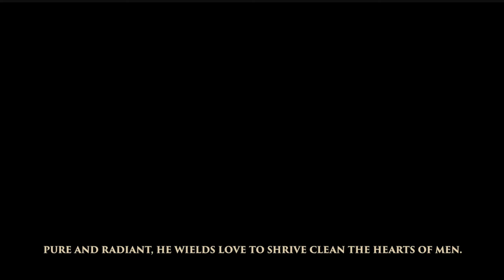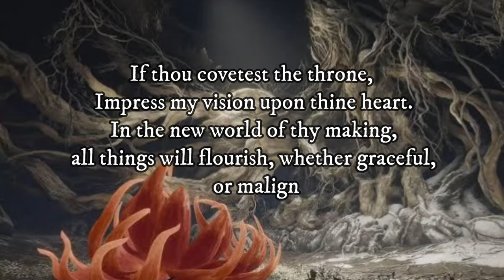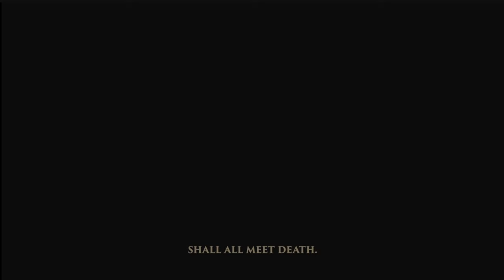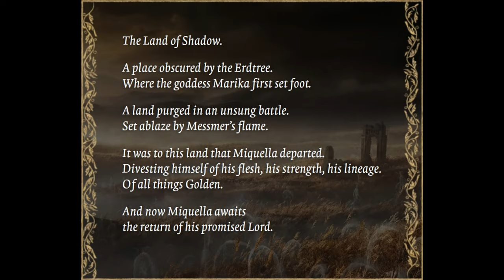Messmer is a Fallen Demi-God, Betrayer of Marika | The Uncovered Lore Elden Ring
There are tons of religious inspirations used in Elden Ring's Lore. I think with the DLC, we have a clear image of what may be going on.